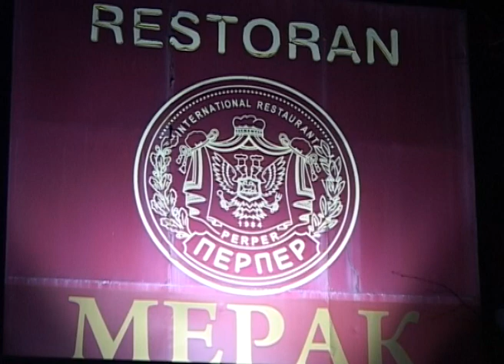LIDIJA JOVANOVIC - MOJE SRCE OSTARITI NE SME - STOJINA PODRSKA - Produkcija Kruna TV